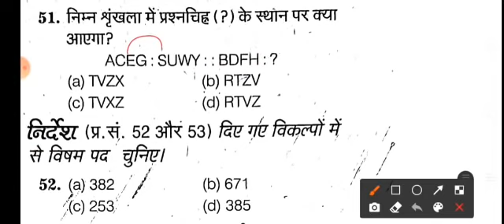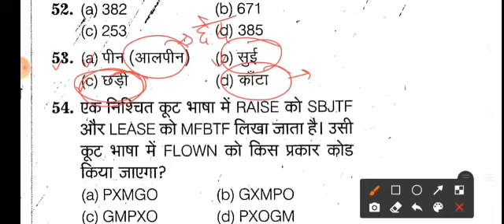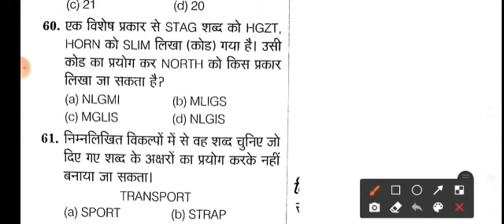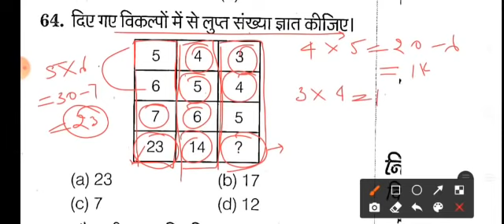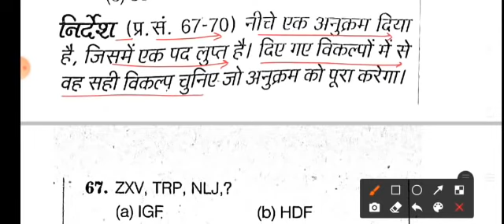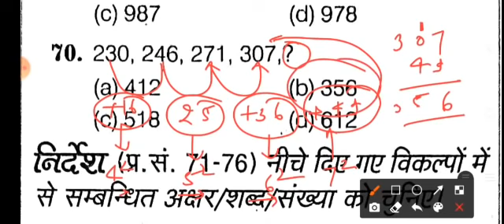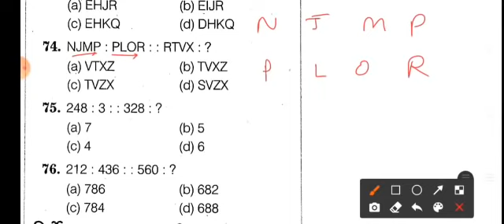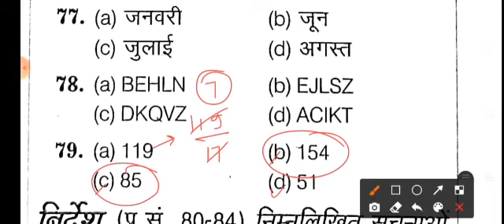PTET 3 July 2022/Reasoning Most Important Question/PTET Reasoning Expected Question/PTET 2022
PTET 2022 Imp Questions | PTET Model paper 2022 | PTET Exam Preparation | PTET Entrance Exam 2022

PTET EXAM 2022 | RAJASTHAN G.K. | MOST IMP. 1000 QUESTIONS | PTET Entrance Exam 2022

ptet reasoning class,
ptet exam prepration,
ptet paper 2022,
शिक्षण अभिरुचि ,
Teacher Aptitude PTET 2022

uptet 2022,
ptet 2022, BSc BEd exam 2022, Rajasthan Pre BEd exam 2022,
BSc BEd,
Rajasthan ptet paper syllabus 2022, ptet exam me kya kya aayega,
ptet syllabus, Pre BA BEd 2022,
Pre BEd exam preparationptet 2022, ptet online application,
pre bed online classes pre ba bed 2022

ptet2021 ptet 2022 classes
ptet syllabus
ptet 2022 syllabus
ptet exam prepration 2022 rajasthan ptet classes
ptet form 2022 ptet2021class bstc online classes 2022
bstc model paperbstc previous yr questions
ptet rajasthan
bstc rajasthan classes rajsthan
ptet 2022 syllabus in hindi rajasthan, ptet 2022 punjab,

PTET 08 September ka paper,
PTET 08 September 2022 result,
PTET,rajasthan
PTET paper 31 augest 2022,
31 augast 2022
PTET paper answer key,
PTET 31 augest,
PTET 08 September 2022 paper,
PTET paper 2022,
PTET exam 08 September 2022,
PTET pdf paper 08 September 2022,08 September 2022
PTET 08 September 2022 result kab tak aayega,
PTET paper solutions 08 September 2022,
PTET 31 augsust paper solutions,
PTET 2022,
PTET exam

PTET 2022,PTET India GK,
PTET Rajasthan GK,
ptet important questions 2022,
PTET online class,
PTET Live class,
lehar classes,
sankalp classes,
rajasthan gk,
sankalp live,
sankalp coaching,
sankalp live classes,
sankalp coaching live,
a to z rajasthan gk,
Sankalp ptet,
ptet gk 2022,
ptet gk question 2022,
ptet gk,
ptet gk question,
gk ptet exam,
gk ptet question,
ptet india gk,
ptet gk class